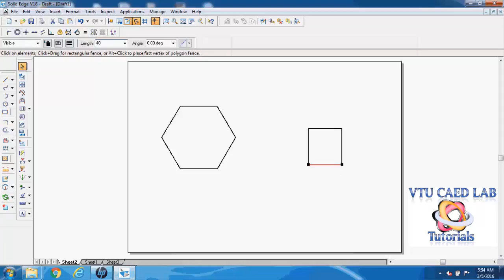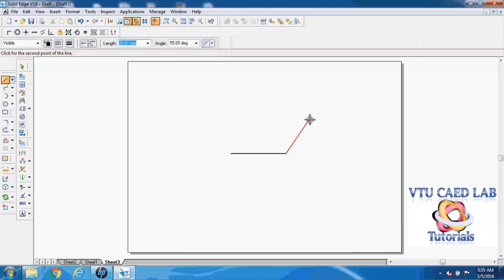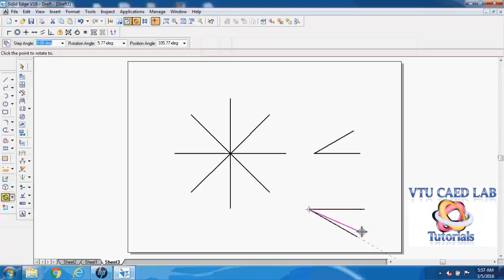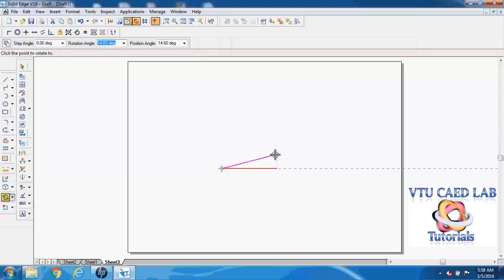How to use rotate command in Solid Edge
This video tutorial shows how to use the rotate command in Solid Edge.